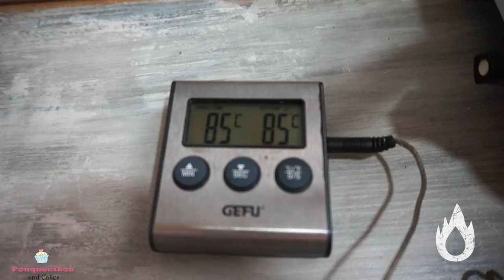CREMA INGLESA Fácil y Deliciosa | by MARIELLY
💗 CREMA INGLESA de Vainilla Deliciosa! Es una receta super fácil que es la base para mushisimos postres incluyendo algunos helados!!! 💗 Su preparación es muy sencilla y su sabor a vainilla se puede sustituir por muchos otros.

🌟 Ingredientes de la Crema Inglesa:
500 ml de leche entera
125 gr de azúcar granulada (la normal)
1 rama de vainilla o una cuchara de esencia de vainilla en su lugar
6 yemas de huevos

🌟 Ingredientes para la Crema Inglesa Espesa:
2 hojas de gelatina en hoja hidratada = 5 gr de gelatina en polvo
1 preparación de Crema Inglesa (aun caliente)

🌟 Ingredientes para una crema inglesa suave:
1 preparación de Crema Inglesa (fría)
500 ml de nata (35% materia grasa) montada también conocida como crema para batir

o

o

licencia Standard
Happy Life
JOYSTOCK